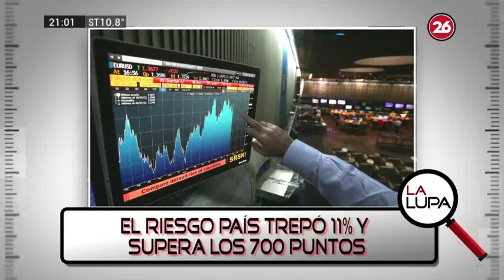Canal 26 -LA LUPA 10 de agosto